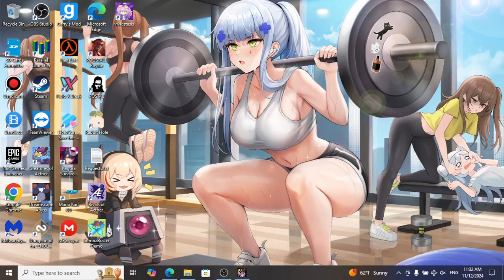Pico Snail: Dream Castle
Pico Snail is a Pico-8 game inspired by the musician Snail's House.

Play as Snail-Chan and defend the Dream castle!

Run, jump, thwack enemies, and use stars you collect for special powers!